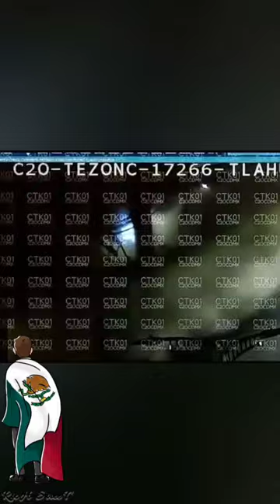Luisito Comunica 🤬 Se Molesta Por El Incidente En La Ciudad De Mexico 🇲🇽 "S¤N M@M@DAS"